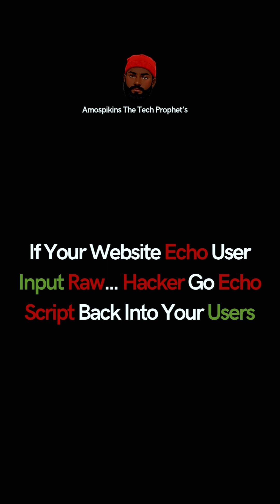AI Go Help You, But E No Be Your Brain